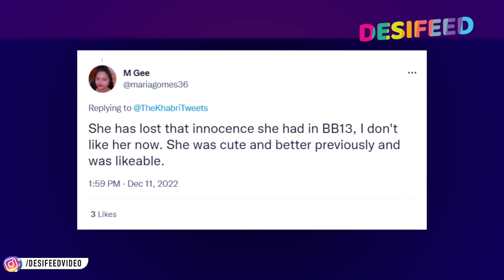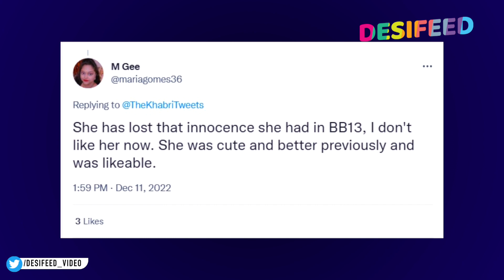Bigg Boss 16: Kya Shehnaaz Par Chadha Kamyabi Ka Bhoot, Fans Ne Lagaya Hawa Mein Udne Ka Aarop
♦ Bigg Boss Season 16 Contestants In BB House: Nimrit Kaur Ahluwalia, Abdu Rozik, Ankit Gupta, Priyanka Chahar Choudhary, MC Stan - Altaf Tadavi, Archana Gautam, Shalin Bhanot, Dr. Soundarya Sharma, Shiv Thakare (Bigg Boss Marathi S2 Winner), Sumbul Touqeer, Tina Dutta, Sajid Khan
■ Bigg Boss 16 Elimination (Evicted) Contestants : Sreejita De, Manya Singh, Taslima Bano - Gori Nagori, Gautam Singh Vig
■ Wild Card Entry Contestants: Fahman Khan, Golden Boys(Sunny Nanasaheb Waghchoure and Sanjay Gujar), Vikkas Manaktala, Sreejita De

► Watch Bigg Boss Season 16 14th December Full Episode On Colors TV.